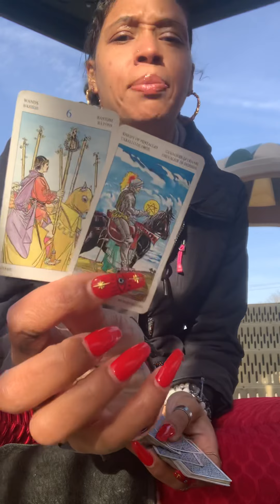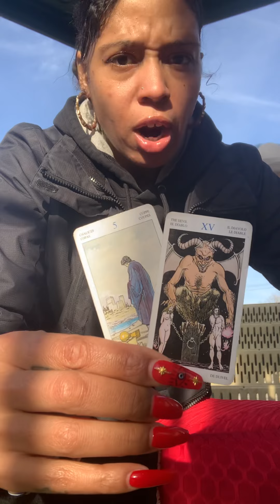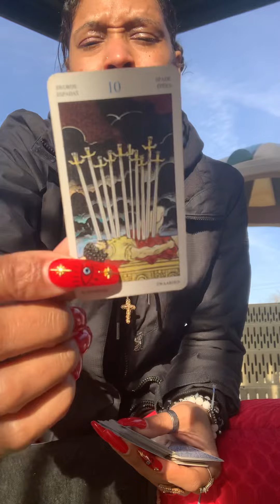dm to karmic I’m out✌🏽I need my own time,🧏🏽 space, Sanity 😵 & I definitely need my money back🧐